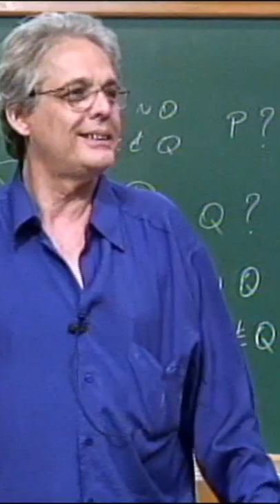A CONTRAPOSITIVA | Ledo Vaccaro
PAPMEM - Janeiro de 2017 - Lógica e Conjuntos - Prof. Ledo Vaccaro